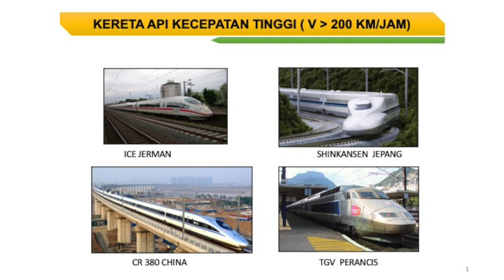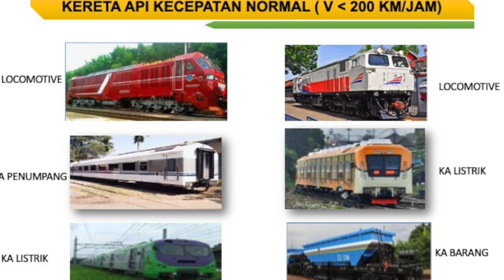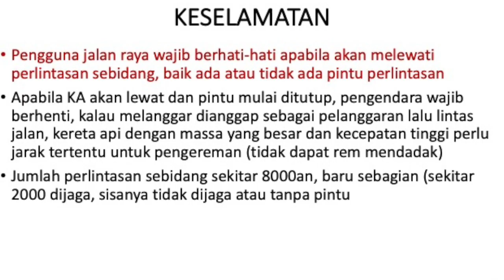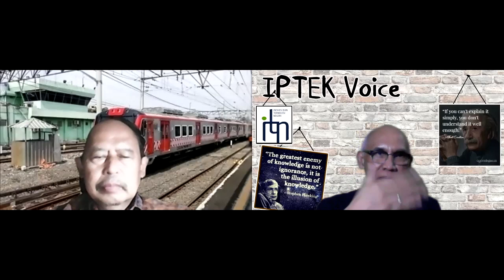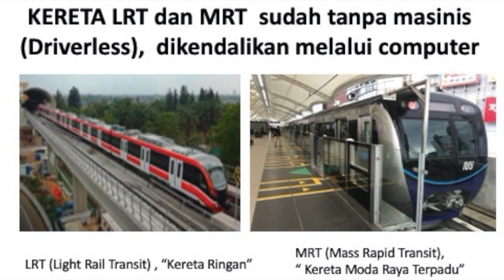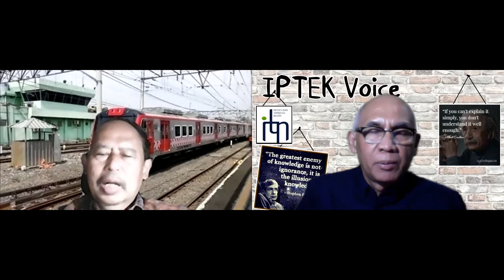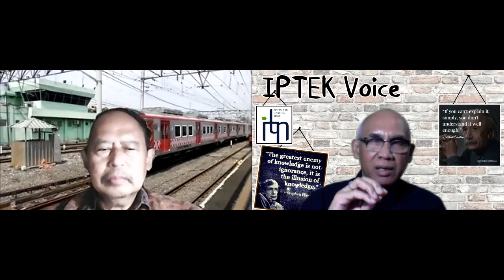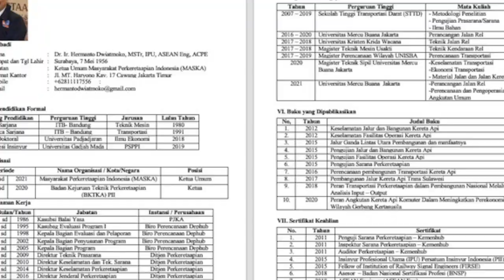Suara IPTEK VOICE : Modernisasi PERKERETAAPIAN , Dr Ir Hermanto D, Dirjen KA 2014-2016, Ketua MASKA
Perkembangan Perkeretaapian di Indonesia semakin maju,  meliputi pembangunan KA perkotaan dibeberapa kota, peningkatan dan modernisasi Kereta dan sistim pelayanan. Saat ini disamping KA Diesel dan KA Listrik yang sudah ada, juga terdapat Kereta Ringan (LRT : Light Train Transit), MRT (Mass Rapid Transit), KA Cepat, KA Bandara, dll. Bersamaan dengan itu, Industri dalam negera telah mampu membuat Kereta melalui PT INKA berikut sistim Persinyalan nya oleh PT LEN, serta berbagai komponen juga sudah dibuat oleh perusahaan2 lokal seperti Bantalan, Penambat,  dll. Semua ini diuraikan oleh Dr Ir Hermanto Dwiatmoko, Dirjen Perkeretapian Kementerian Perhubungan 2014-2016, dan Ketua Umum Masyarakat Perkeretaapian (MASKA).